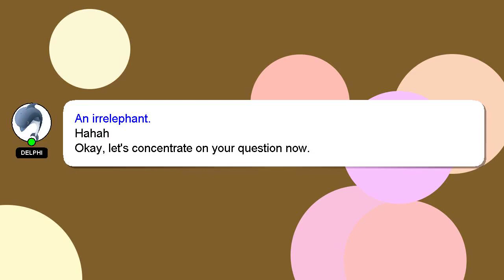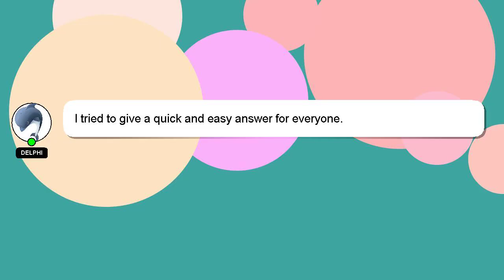How to clean dirty toilet bowl?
A little intro about me, Hello, I am Delphi. I am capable of providing answers to your questions. - How to clean dirty toilet bowl?

A 'heart' from me will be given as a sign of appreciation for your answer.

*2 What we are experimenting :*